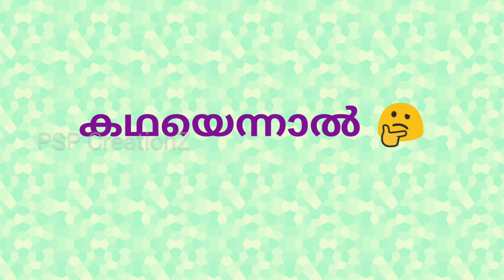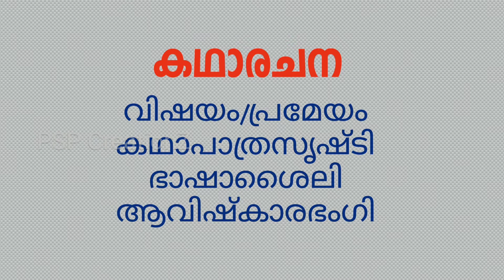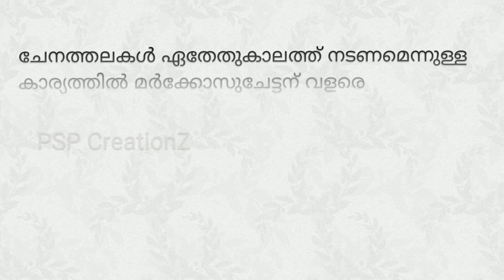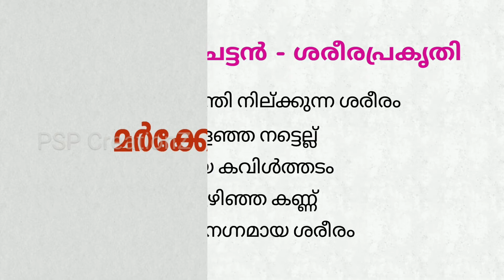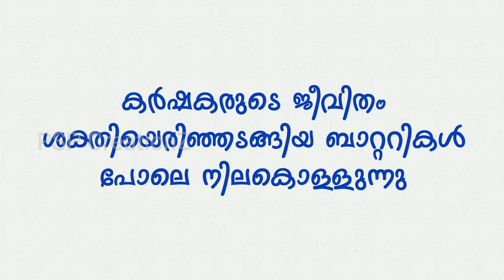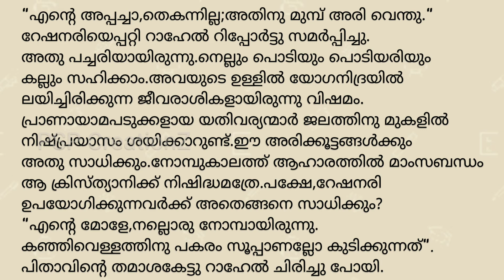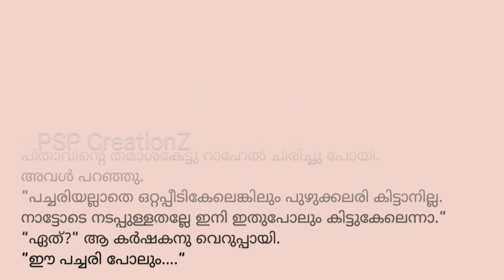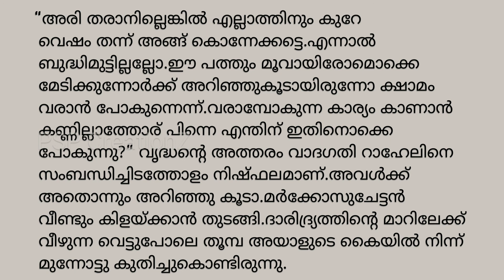ആ വാഴവെട്ട് (കഥ - പൊൻകുന്നം വർക്കി)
Class 8 Malayalam (BT) Unit 1 Chapter 2